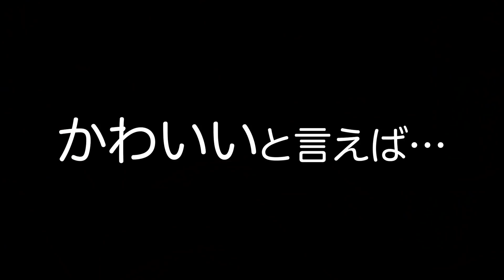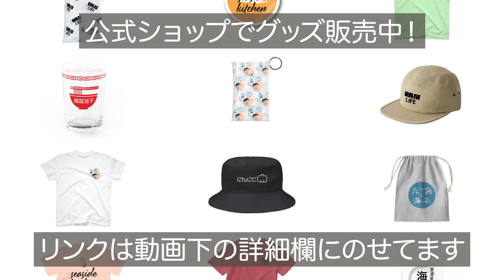【居酒屋海子】近所で釣れたイワシとワカシを堪能！日本酒とよく合いました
こんにちは、海子です🙋‍♀️近所で釣りをやったらウルメイワシとワカシが釣れました🎣ワカシは刺身・漬け丼・あら汁🐟イワシは南蛮漬けに👩‍🍳千葉でゲットした日本酒と一緒にいただきました😋

🍶今回のお酒
亀田酒造　寿萬亀（じゅまんがめ）碧海（へきかい）純米吟醸　720ml

📝目次
00:00 スタート
00:31 江ノ島で釣り
02:11 釣れた魚をさばく
03:39 ワカシの刺身をいただく
04:41 イワシの南蛮漬け(下準備)
05:33 イワシの南蛮漬け(イワシを揚げる)
06:21 イワシの南蛮漬け(味付け)
06:51 居酒屋海子開店
08:39 江ノ島でこれから釣れる魚の話
09:53 冬の釣りの話
10:30 最近のドジョウ(ペット)

【イワシの南蛮漬け】
イワシ　3匹
玉ねぎ　小1/2
ニンジン　2-3cm
片栗粉　適量
油　適量

🏠公式ショップオープンしました！
🔻たつおと海子 公式ショップ

🚍私たちのバンライフについてはこちらのチャンネルをご覧ください！

🍳調理器具
🔻グローバル 包丁

🔻ヘンケルス セーフグリップ ペティナイフ 13cm

📷撮影機材
🔻Canonミラーレス一眼 EOS M100

Title: Jazz Piano Bar
Artist: Doug Maxwell & Media Right Productions
Genre: Jazz & Blues

Title: Sakuya4
Artist: Peritune
Genre: Japanese

Title: Bumper Tag
Artist: John Deley